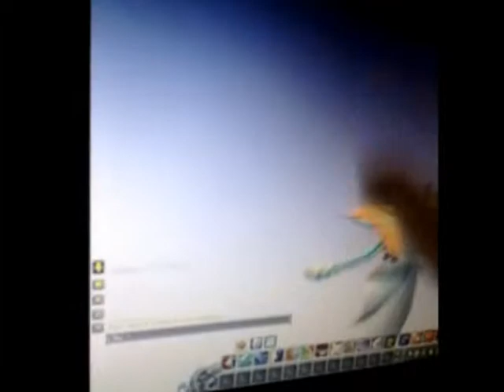Kitty cat playing World of Warcraft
My kitty wants to take down my  Blue Drake.